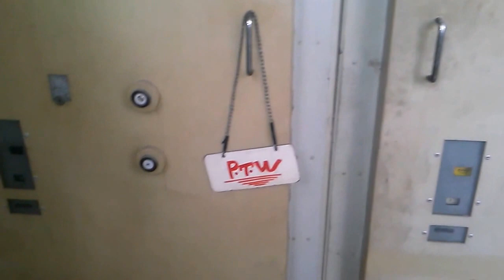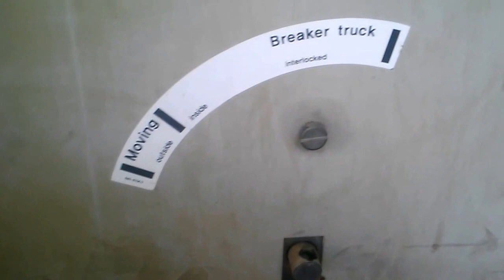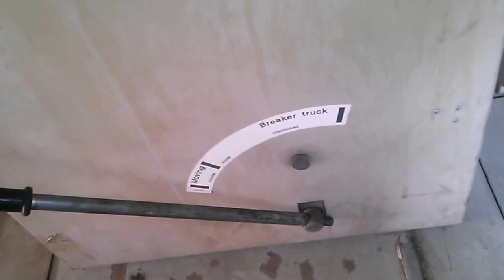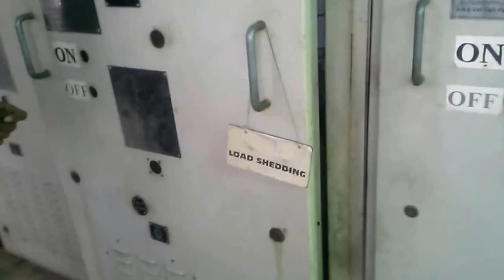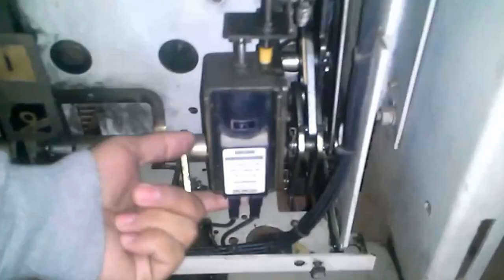vacuum circuit breaker How work rack in out vcb in Urdu English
11 kv VCB panel working and introduction
In this video we can see you that how operate vacuum circuit breaker
and how control and full introduction vacuum circuit breaker with practical video

vacuum circuit breaker pdf